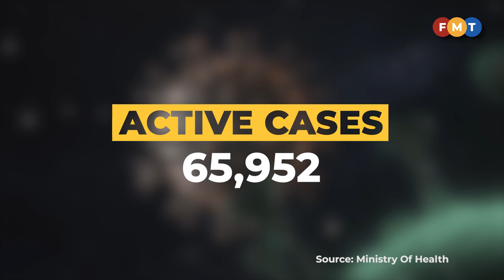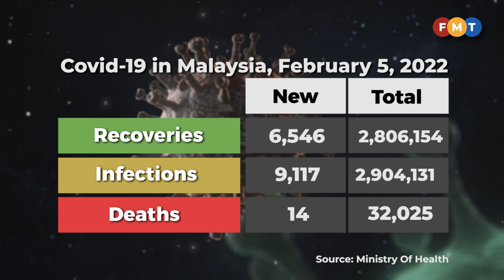Covid-19 numbers as of February 5, 2022